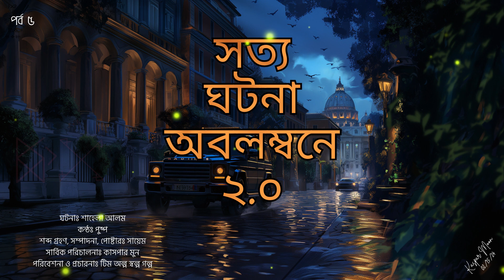পর্ব ৫ | সত্য ঘটনা অবলম্বনে ২.০ | Bangla Podcast | Bhoot Golpo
ইতালির এক গভীর রাতে এক অচেনা লোককে লিফট দিতে গাড়ীতে তোলে সে। এরপরই হঠাৎ করে তার নজরে আসে সব বিদঘুটে বিষয়, দেখতে পায় অজানা জগতের কিছু। শেষ পর্যন্ত কি হয় তার সাথে সেটা জানতেই আমাদের সাথে থাকুন। শুনতে থাকুন অল্প স্বল্প গল্প, অবসরে একটু বিনোদন।

সার্বিক পরিচালনাঃ কাসপার মুন
ঘটনাঃ শাহেলা আলম
কন্ঠঃ পুষ্প
শব্দ গ্রহণ, সম্পাদনা, পোষ্টারঃ আবু সাঈদ মোহাম্মাদ সায়েম
পরিবেশনা ও প্রচারনাঃ টিম অল্প স্বল্প গল্প

Chapters:

0:00 মূল ঘটনা শুরু
3:00 স্বাগত বার্তা
3:37 ঘটনার বাকি অংশ
7:26 সমাপনী
7:49 অল্প স্বল্প গল্প প্রচার

Sound Editing: Audacity 3.4.2
Video Editing: CapCut 3.4.0

ঘোষণাঃ অল্প স্বল্প গল্প পডকাস্ট-এর সকল উপস্থাপনা শুধুমাত্র আপনাদের বিনোদন দেয়ার জন্য। কাউকে হেয় করা আমাদের উদ্দেশ্য নয়। কোন কুসংস্কার, কালোজাদু বা তন্ত্র-মন্ত্রের মাধ্যমে মানুষের ক্ষতি সাধন বা এই ধরনের কাজকে অল্প স্বল্প গল্প বা এর সাথে জড়িত আমরা কেউ সমর্থন করি না।
অল্প স্বল্প গল্পের সত্য ঘটনা অবলম্বনে সিরিজটি সম্পূর্ণ সত্য ঘটনা নির্ভর হলেও এই সিরিজে প্রকাশিত সকল ঘটনা সংগ্রহ করা অথবা যাঁর ঘটনা তিনি নিজেই আমাদের সাথে শেয়ার করে থাকেন তাই সেই সকল ঘটনায় উল্লেখিত কোন চরিত্র, ব্যাক্তি, বর্ণনা, বা ঘটনার প্রবাহের কোন প্রকার দায়ভার অল্প স্বল্প গল্প বা অল্প স্বল্প গল্পের সাথে জড়িত কারো নয়।
অল্প স্বল্প গল্পের হরেক রকম গপ্পো সিরিজটির সকল প্রকাশনাই সম্পূর্ন কাল্পনিক। বিভিন্ন লেখক ও লেখিকার কল্পনা প্রসূত লেখনির অডিও প্রকাশ শুধুমাত্র আমরা করে থাকি। বাস্তবের কোন স্থান, কাল, পাত্র বা ঘটনার সাথে এই সিরিজে প্রকাশিত কোনো গল্পের কোনো প্রকার সম্পর্ক নেই। যদি কেউ কোথাও কোনো সাদৃশ্য পান তবে সেটা সম্পূর্ণ কাকতালীয় ঘটনা।